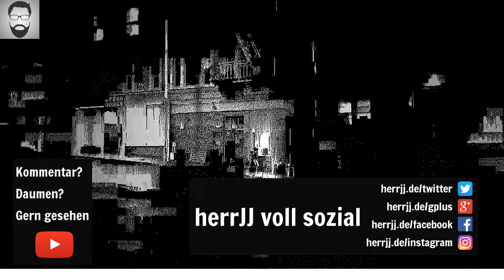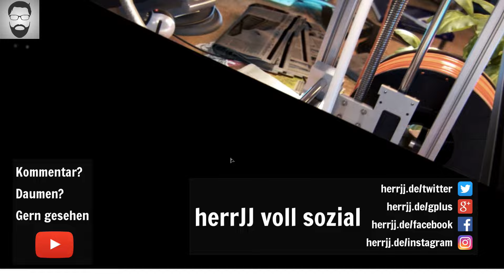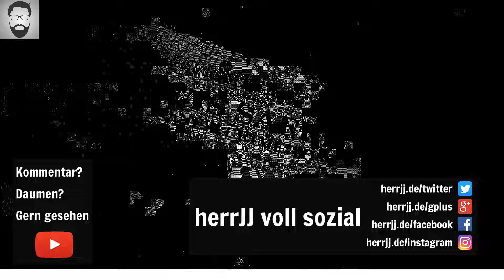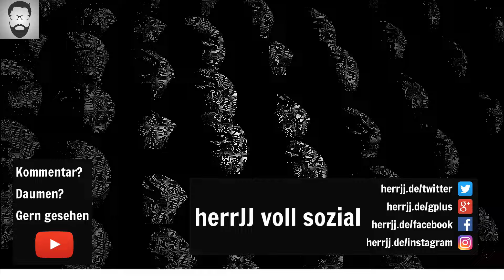WATCH_DOGS 2 #003 Offline Hacker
Schlüpft in die Rolle von Marcus Holloway, einem brillanten jungen Hacker, der in der Geburtsstätte der Tech-Revolution lebt, der Bay Area von San Francisco. Tretet der berüchtigten Hackergruppe Dedsec bei und führt den größten Hack der Geschichte durch: Vernichtet ctOS 2.0, ein invasives Betriebssystem, das von kriminellen Superhirnen in großem Stil zur Verhaltensmanipulation und Überwachung der Bürger verwendet wird.

Schöntachnoch

herrJJ